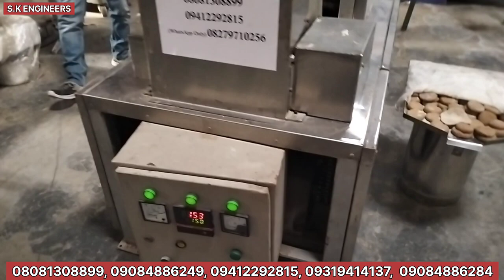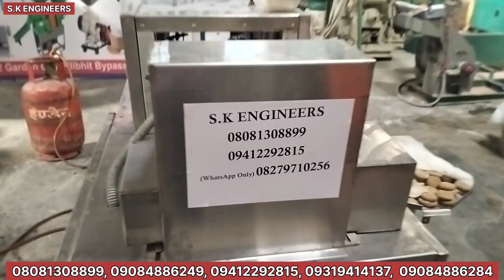Chapati Making Machine चपाती बनाने की मशीन 08081308899, 09084096389, 09557798358 1